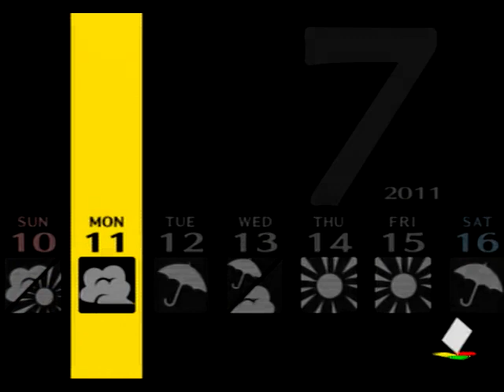教卓に座るんじゃない！【ペルソナ4】#51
嫌な女の特性が分かる・・・